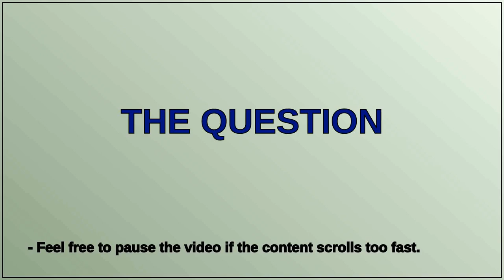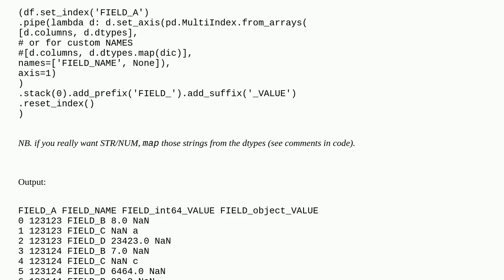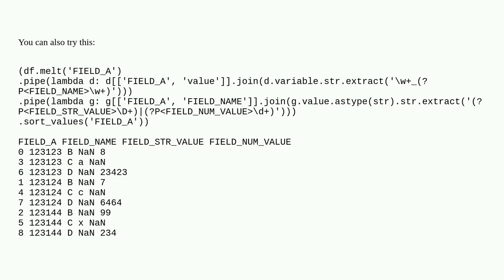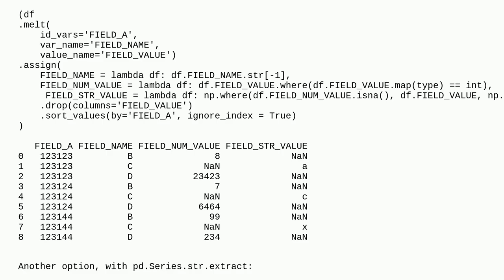Transpose pandas DF based on value data type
A special thanks goes out to the community

  dataframe pandas python